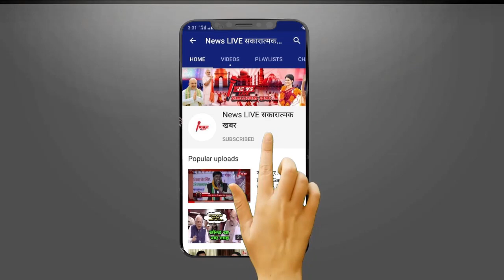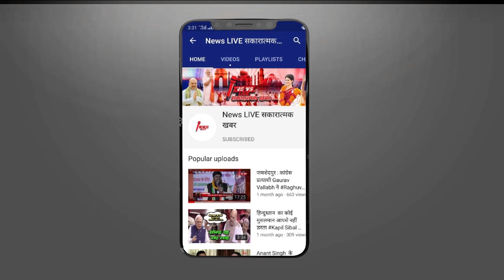Tulsi Vivah 2020 :जानें क्यों शालिग्राम का होता है तुलसी से विवाह | Shaali gram Se Tulshi Vivaah Kyo